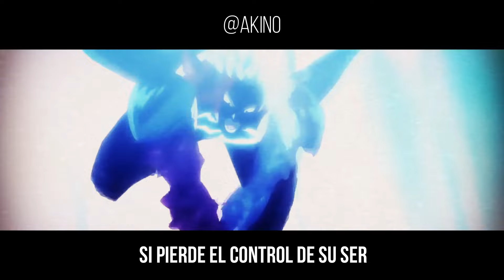RAP (Fuera De Control) [|Meliodas & Kaneki|] AKINNO feat: Proii Raps 2020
Bueno gente!! como están? tanto tiempo XDD naaa ni tanto :)
En esta ocasión les traigo un RAP De Fuera de Control en el anime ;)
junto a Proii Raps que me invito a hacer este RAP con el y la verdad, muah un temazo gente, la verdad me encanto como quedo el tema y la verdad muy feliz de haber colaborado con Proii, un gusto :)

Si este tema te gusto te agradecería que dejaras tu valioso like
de esta forma se si te gusto o no y también ayudaras para alcanzar
la meta para que suba el MP3 del tema :)

Valentin Soria

~~~°[DESCARGATE ESTE TEMA AQUÍ]°: Si llegamos a los 2k lo subo en MP3 a Mediafire ;)

[*(LETRA DEL TEMA)*]

En la descripción :) !!!

**GENTE!!! NOS ESTAREMOS VIENDO EN EL PRÓXIMO VÍDEO, SI QUERES
APOYA EL VÍDEO CON TU LIKE PARA LLEGAR A LA META Y PUEDA SUBIR
EL WAV DE ESTE TEMA :)**

PREGUNTAS FRECUENTES...

DE DONDE ERES? Soy de Uruguay :)

QUE PROGRAMAS USAS PARA LA EDICIÓN AUDIOVISUAL?

Para editar mis vídeos uso FILMORA
y para editar mis temas uso Adobe Audition 1.5
y Fl Studios.

DONDE APRENDISTE A CANTAR? Aprendí a cantar solo, con el tiempo y si te gusta aprendes mas rápido todavía ;)

RAPERO FAVORITO? No tengo uno realmente

QUE MICRÓFONO USAS? Uso un micrófono NEEWER MODELO NW-800 :)

°°HASTA AQUÍ ALCANCÉ GENTE!!!°°